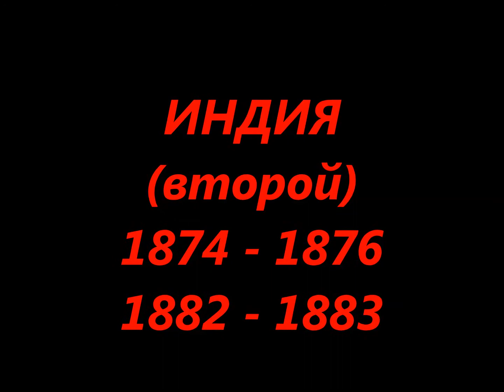В В ВЕРЕЩАГИН ИНДИЯ второй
Продолжение путешествия русского художника  В. В. Верещагина по Индии в его картинах